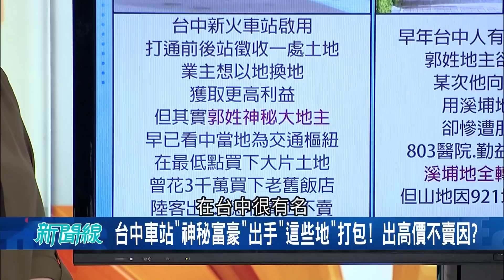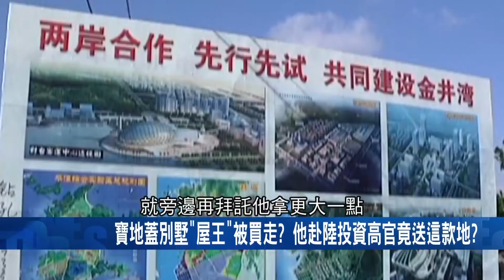外銷"水產王"也瘋買地投資? 因"這個"不幸踢鐵板...│呂惠敏主持│【驚爆新聞線PART2】20191123│三立新聞台